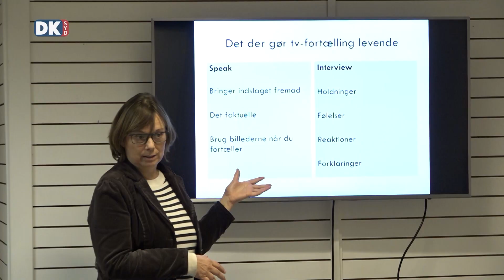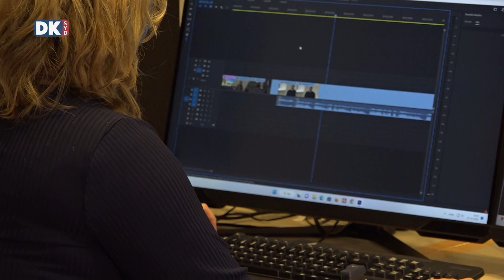Program 10.01.2023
Programoversigt tirsdag 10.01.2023 kl. 22:00 i Kanal Syd og i web-tv

Jazz i en juletid - del 2
Lige op til julen 2022 har foreningen New Orleans Jazz Sønderborg haft besøg af ingen ringere end det velkendte jazzband Kansas City Stompers. DKsyd har optaget koncerten og bringer uddrag herfra i flere dele – her er del 2. God fornøjelse.